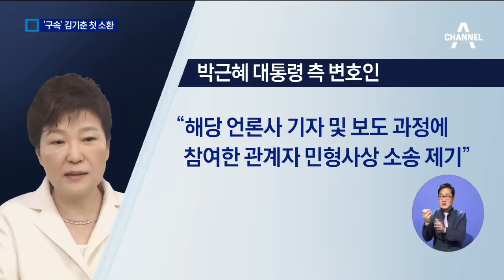김기춘 첫 소환…조윤선 동시 조사